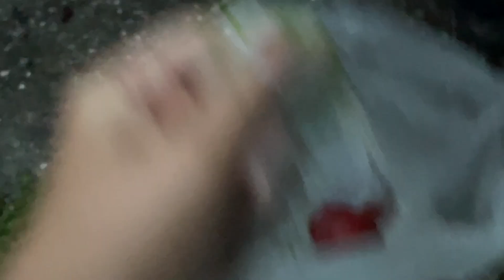ผัดพริกแกงหมูใส่มะเขือข้าวราดแกงอร่อยที่สุด✅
เมนูหลากหลายก่อนที่จะไม่มีห้องครัววันพุธ หน้าช่างก็จะมาทุบห้องครัวน้องถือโอกาสได้ทำคลิปอาหารเก็บไว้ ส่งต่อให้กับพี่ๆทุกท่านได้หิ้วข้าวไปด้วยกันค่ะวันนี้น้องอยากจะเสนอผัดหมูใส่พริกแกงมะเขือม่วงอ่อนหวานอร่อยมากค่ะผักคะน้าต้นอวบใหญ่ อาทิตย์นี้ต้องไปหยิบมาซักสองกำหวานอร่อยกรอบ.  คลิปนี้จบไม่สวยต้องขอโทษขออภัยด้วยนะคะน้องจะอัพเดทรีวิวเรื่องบ้านให้ดูพรุ่งนี้ค่ะขอบคุณมากๆขอบคุณจากใจที่รับชมวิดีโอของน้องนะคะ🙏🙏🙏❤️